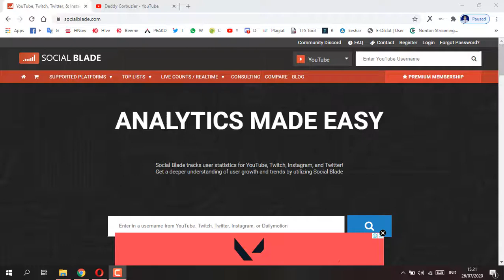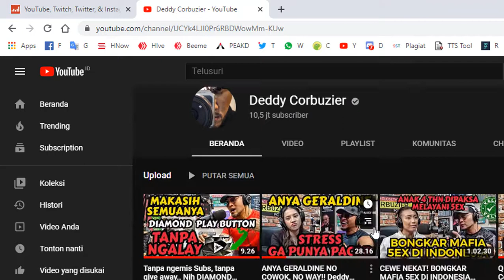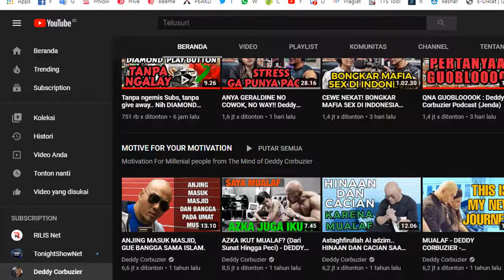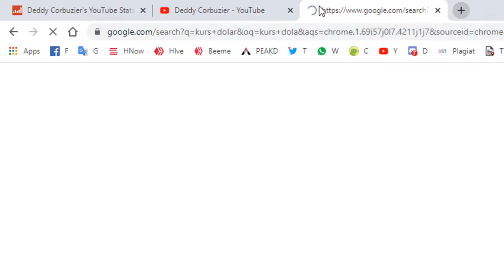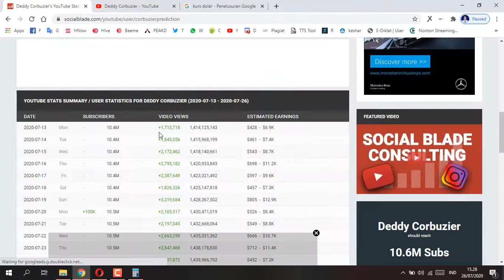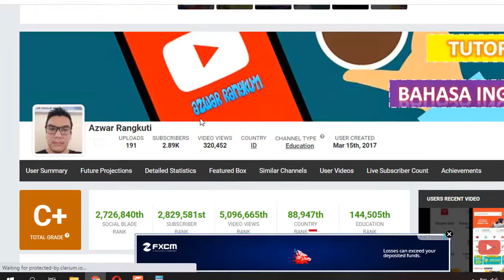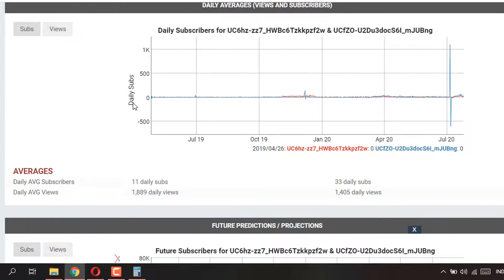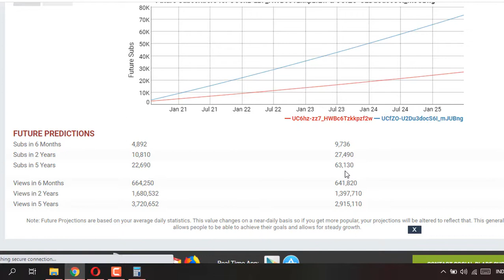Cara melihat pendapatan youtuber